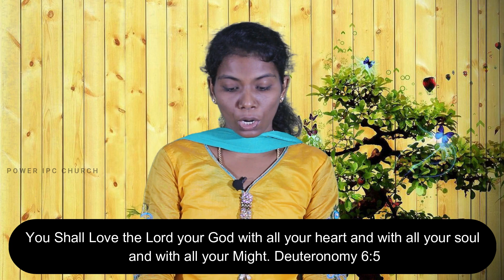Happy Kids| Episode 1| Special program for kids